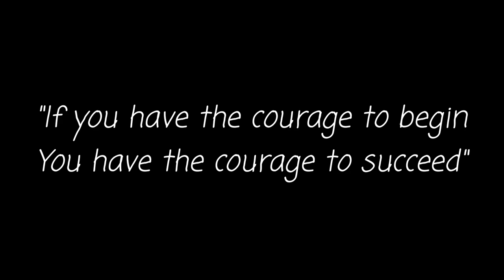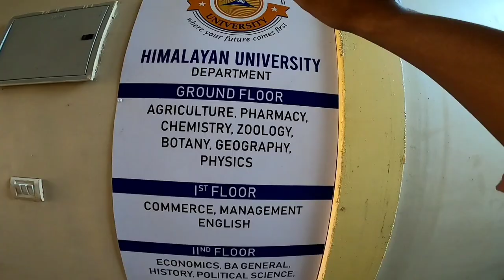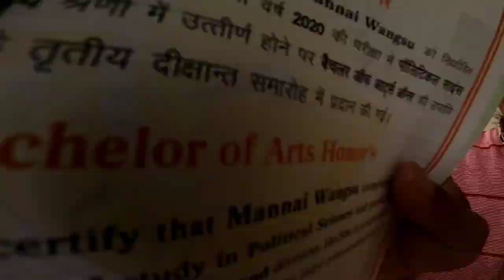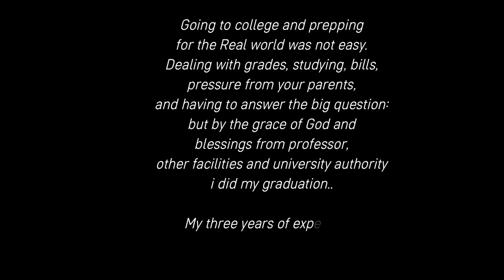Finally graduation certificate mil gaiya || Himalayan University Itanagar || #12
The Northeast Amazing, India